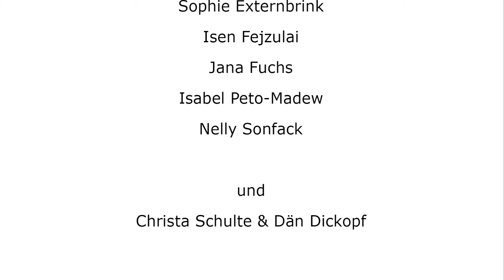Erdmännchen Song | Kinderlied zum Lernen & Mitsingen | Kindermusikwelt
Der Erdmännchen Song erklärt Kindern spielerisch, was die kleinen putzigen Tierchen alles so drauf haben. "Erdmännchen sind nicht nur süß, Erdmännchen sind top" lautet der Text, denn die Erdmännchen Bande buddelt fleißig die Höhlen, jedes Teammitglied hat eigene Aufgaben und beim Männchen machen verlieren die Tiere nie den Überblick. Das Kinderlied über die Erdmännchen bringt den Kids die Tierwelt auf eine lustige Art und Weise näher.

Das ist ein spielerischer Weg, Kindern etwas über die Natur und Tiere beizubringen. Das Video der Erdmännchen nebenher ergänzt den Liedtext und macht es den Kindern noch greifbarer, vor Allem wenn sie noch keine lebendigen Erdmännchen im Zoo gesehen haben. Super zum Mitsingen und Spaß haben egal ob im Auto oder im Wohnzimmer.  Singt das Lied und entdeckt mit uns die Welt der Erdmännchen!

Komponist: Daniel "Dän" Dickopf
Textdicher: Daniel "Dän" Dickopf
Verlag: Wise Guys Verlag